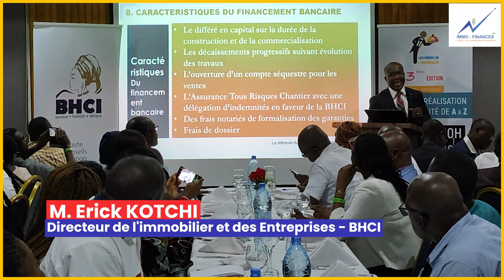Crédit immobilier « savoir négocier son prêt immobilier » en utilisant ces deux éléments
Le taux de prêt n'est pas le seul facteur à regarder lorsque vous solliciter un prêt immobilier "Promoteur".
Négocier aussi avec le différé partiel ou total et le report d’échéance.

Rdv le 𝐒𝐚𝐦𝐞𝐝𝐢 𝟎𝟒 𝐌𝐚𝐫𝐬 𝟐𝟎𝟐𝟑 pour la 4è édition des 𝐃î𝐧𝐞𝐫𝐬 𝐝𝐞 𝐥'𝐈𝐦𝐦𝐨𝐛𝐢𝐥𝐢𝐞𝐫 sur le thème : Réussir la réalisation de ma mini-cité de A à Z – Tome 2.